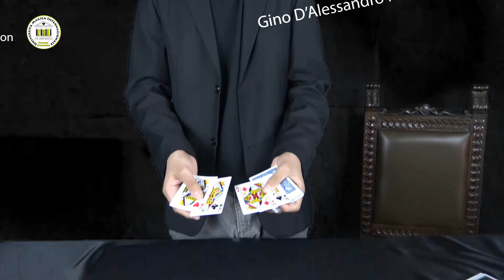Twister by Paul Gordon